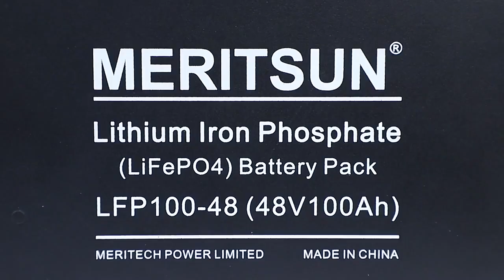MeritSun Customized energy storage 48v 100ah 50 kwh lifepo4 lithium ion battery for solar system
Meritsun Rack Module Lifepo4 battery has highly advantages of good security, high energy density, long cycle life, and affordable, so that it is regarded as the best choices for new age power sources. What’s more, Meritsun design it with the house-made intelligent BMS for full good protection to avoid the battery from any over charge/discharge, short circuit damage for make sure the battery premium lifespan more than 6000 cycles.
Also the battery has the LCD display for customers convenient check the battery status at any time or monitor the information from the computer via its excellent RS232/485 communication function.